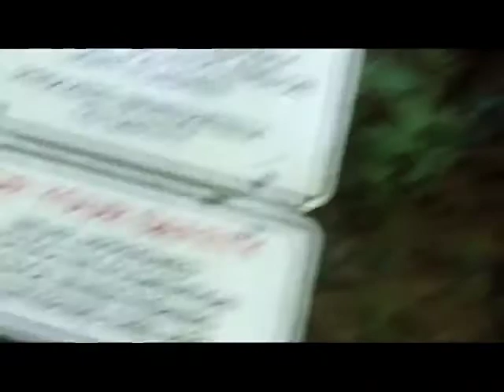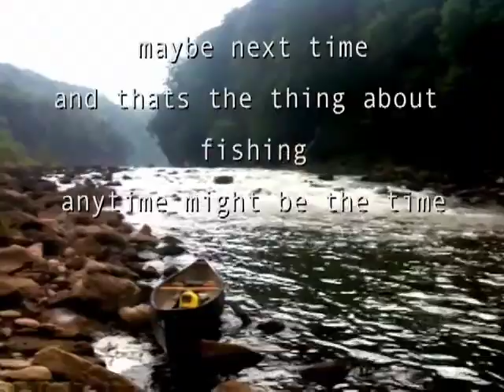JPM fishing show...show 1...Rock Island Wranglers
Longtime friends and music collaborators in Jackson Pollock Microphone went on a fishing trip.  Jeff had the great idea of filming a fishing show ala "river monsters".  He knows it doesn't take much to put a bee in Rick's bonnet.  I don't really wear bonnets.  We filmed along the way hoping to catch some frames of us catching a river monster.  The heat and treacherous landscape took their toll and much sillyness and sarcasm was had.  This is no great statement on our ability to fish or for that matter make fishing shows.  Almost no time was spent on editing.  What you see is what happened.  We had fun and if our little group of fishing guys are the only one to see it all the way through it will still be worth making.  Fish on!